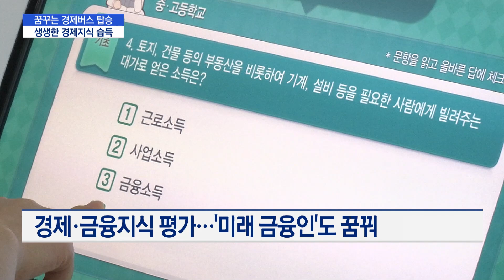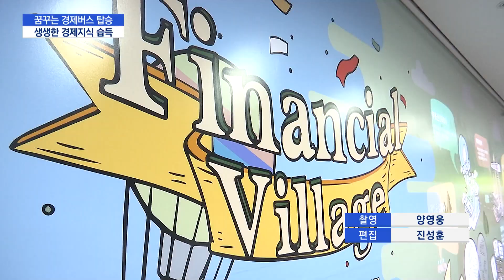[꿈꾸는 경제버스] "한국의 금융 중심지에서 생생한 경제 체험해요" / 머니투데이방송 (뉴스)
06/16 MTN 핫라인 5

매주 금요일마다 한국의 '월스트리트' 여의도의 금융현장을 찾아가는 '꿈꾸는 경제버스'가, 올해 첫 출발을 알렸습니다. 올해 첫 버스는 대전여자상업고등학교 학생들이 탑승해서, 생생한 경제 지식을 배웠는데요. 학생들은 생소하고 어렵게 느껴졌던 금융이나 자본시장과 보다 친숙해진 계기가 됐다고 합니다. 남궁영진 기자가 함께했습니다.